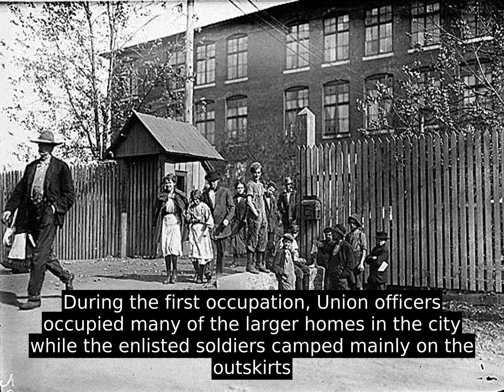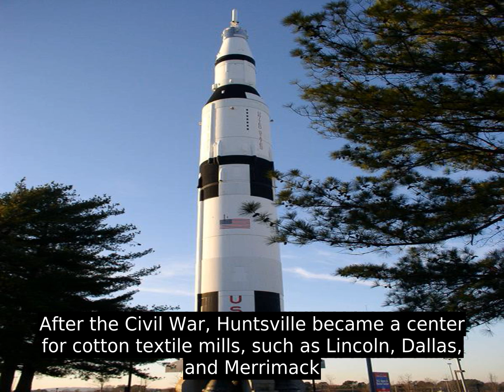Huntsville - Inside Out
Twickenham was carefully planned, with streets laid out on the northeast to southwest direction based on the flow of Big Spring